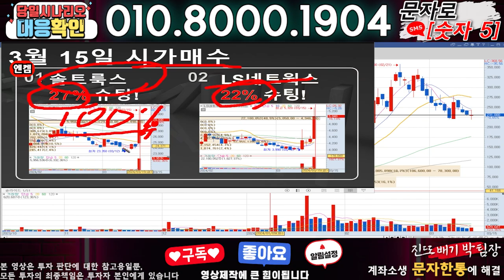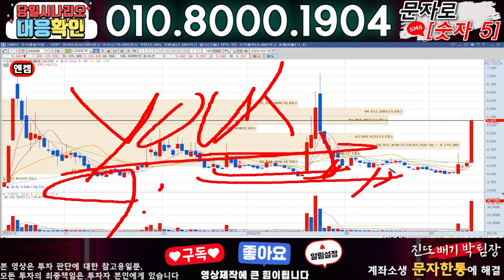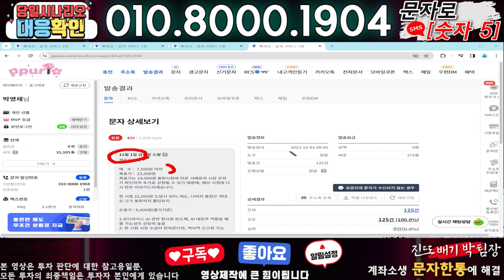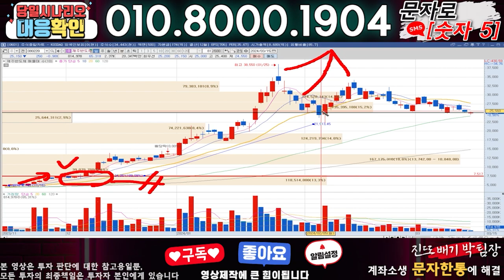엔켐 ) 3분전 기습속보-공식입장발표!! 무슨일인가?